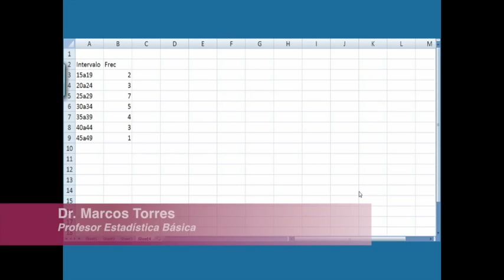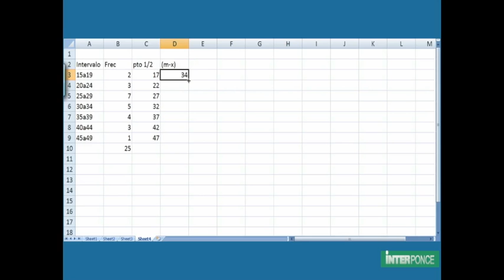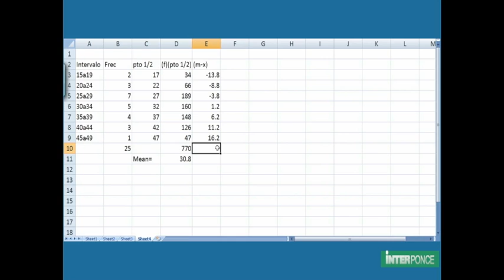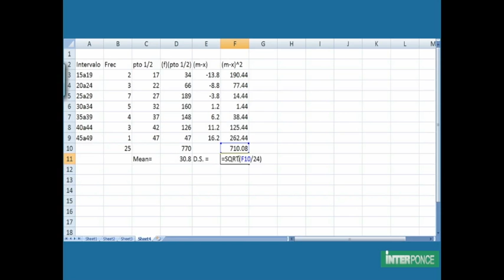Media y desviación estándar de frecuencia agrupada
Dr. Marcos Torres, UIPR